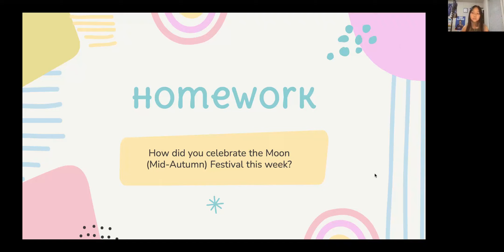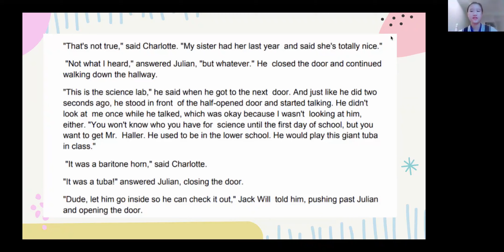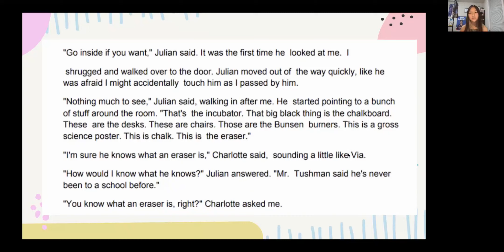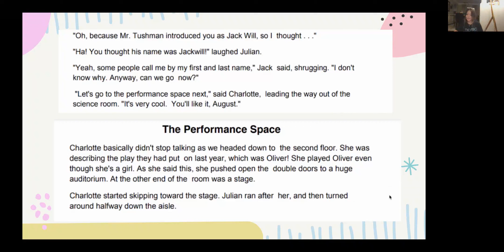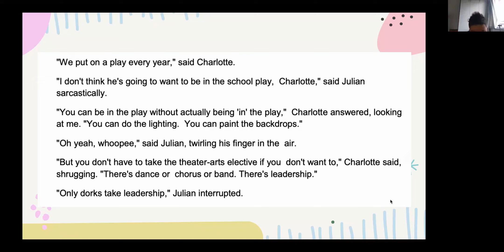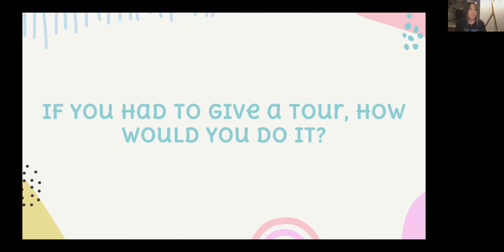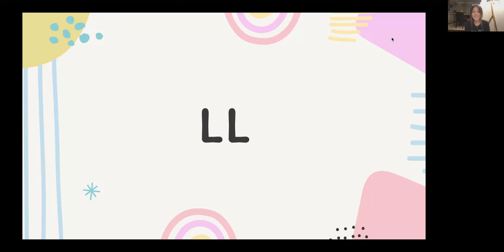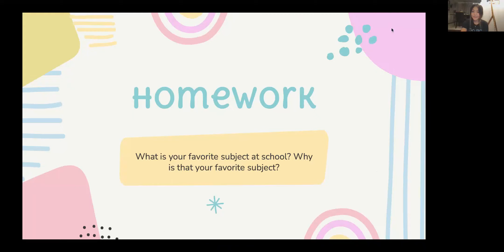Building Bridges Class 9.16.22 Class H1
Teachers: Natalie Khegay and Rebecca Chen